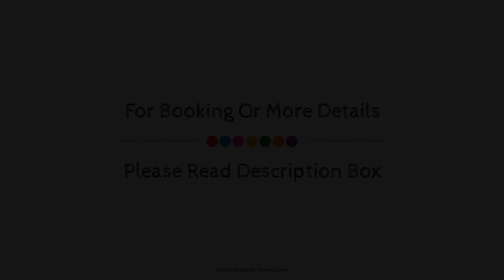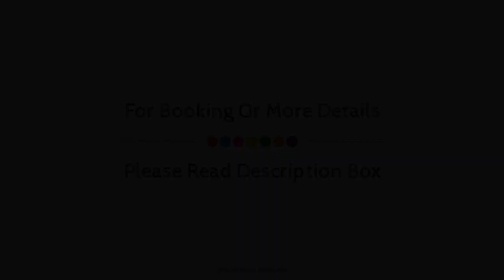The Chester Grosvenor, United Kingdom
Searching For
1. The Chester Grosvenor
2. The Chester Grosvenor Virtual Tour
3. The Chester Grosvenor Rooms
4. The Chester Grosvenor Amenities
5. The Chester Grosvenor Videos
6. The Chester Grosvenor Offers
7. The Chester Grosvenor Deals
Audio Credit:
Track Title: Blank Slate
Artist: VYEN